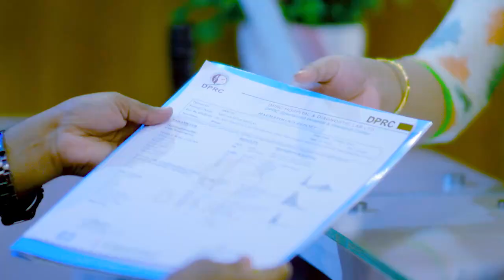কোমর ও পিঠ ব্যথা ভাল হল | Back Pain, PLID, SLIP Disk, Disk Prolapse Treatment